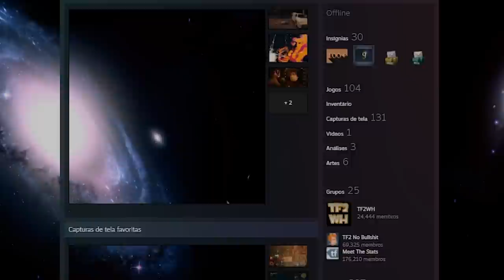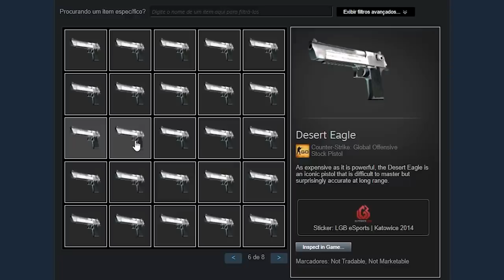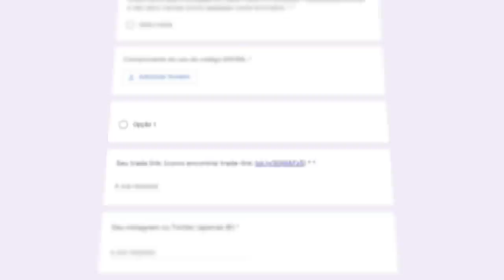ele foi muito idiota, mas pelo menos é ÚNICO... (o inventário mais CURIOSO do CS:GO)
Descobri um inventário cheio de skins de Desert Eagle vanillas com stickers de Katowice 2014